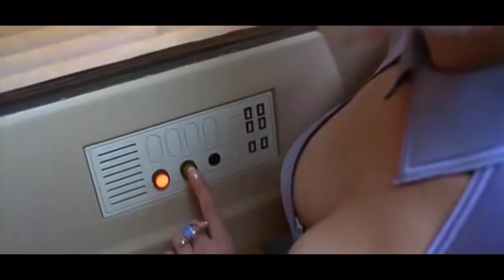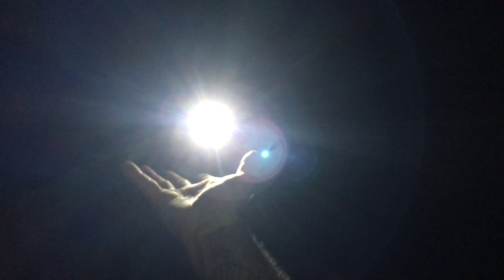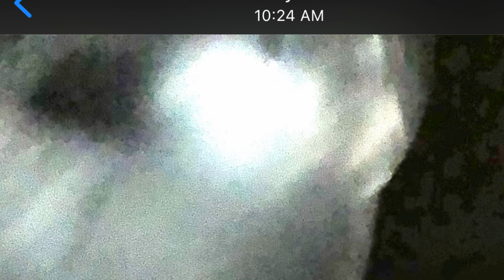The Revealing And Unknown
I do own the rights to the thumbnails and the rest of this video I made the music and created this film my self and here is my story of what I have witness in Las Vegas Nevada…. Thank you too 5th Element one my favorite movies ever!